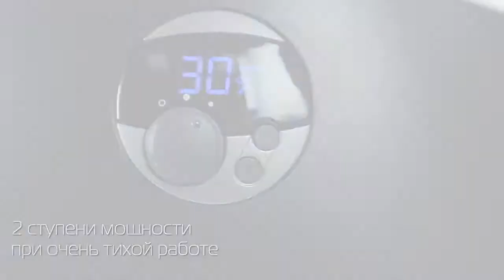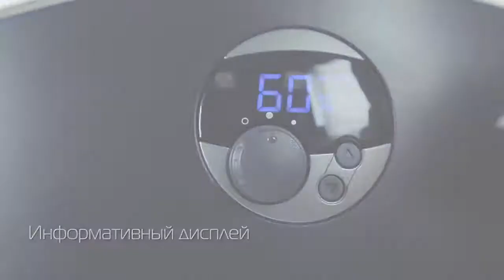Обзор мойки воздуха Boneco 2055D